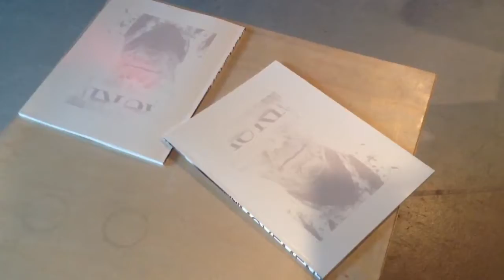January Smith 2